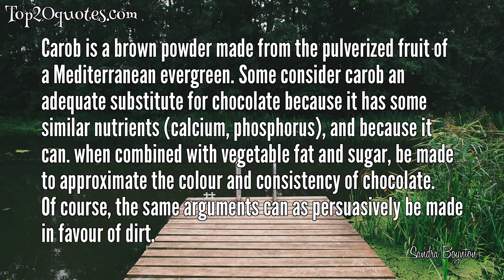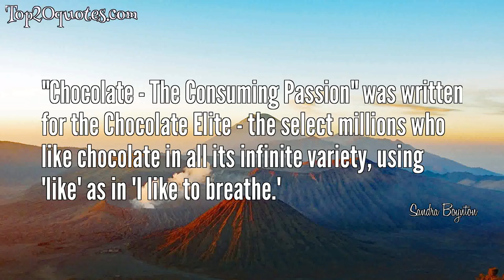🔥 Top 12 Quotes of Sandra Boynton - Songwriter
Top 12 Quotes of Sandra Boynton:
 ✵ As with most fine things, chocolate has its season. There is a simple memory aid that you can use to determine whether it is the correct time to order chocolate dishes: any month whose name contains the letter A, E, or U is the proper time for chocolate.
 ✵ The greatest tragedies were written by the Greeks and Shakespeare...neither knew chocolate.
 ✵ The moon is high. The sea is deep. They rock and rock and rock to sleep.
 ✵ Carob is a brown powder made from the pulverized fruit of a Mediterranean evergreen. Some consider carob an adequate substitute for chocolate because it has some similar nutrients (calcium, phosphorus), and because it can. when combined with vegetable fat and sugar, be made to approximate the colour and consistency of chocolate. Of course, the same arguments can as persuasively be made in favour of dirt.
 ✵ Clearly it is not the lovelorn sufferer who seeks solace in chocolate, but rather the chocolate-deprived individual, who, desperate, seeks in mere love a pale approximation of bittersweet euphoria.
 ✵ Research tells us that fourteen out of any ten individuals like chocolate.
 ✵ Much serious thought has been devoted to the subject of chocolate: What does chocolate mean? Is the pursuit of chocolate a right or a privilege? Does the notion of chocolate preclude the concept of free will?
 ✵ Carob works on the principle that, when mixed with the right combination of fats and sugar, it can duplicate chocolate in color and texture. Of course, the same can be said of dirt.
 ✵ "Chocolate - The Consuming Passion" was written for the Chocolate Elite - the select millions who like chocolate in all its infinite variety, using 'like' as in 'I like to breathe.'
 ✵ Books can take you places.
 ✵ There always seems to be someone looking over your shoulder - just waiting for an opportunity to lecture on The Darker Side of Chocolate
 ✵ I want to be your personal penguin. Please?
🖎 Author: Sandra Boynton
♛ Career: Songwriter
📅 Life: b. April 3, 1953